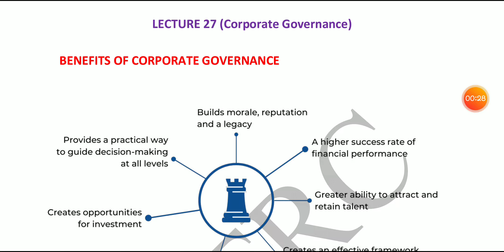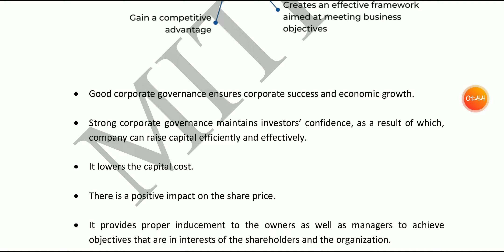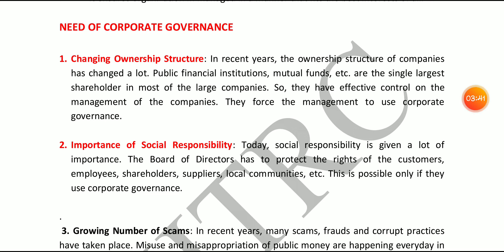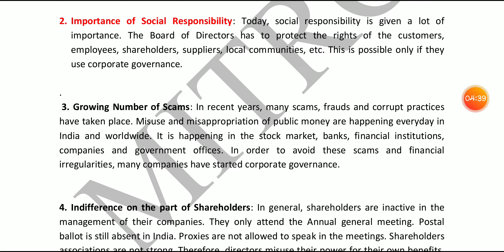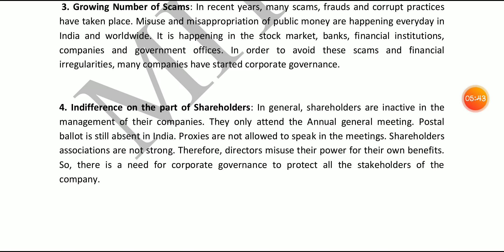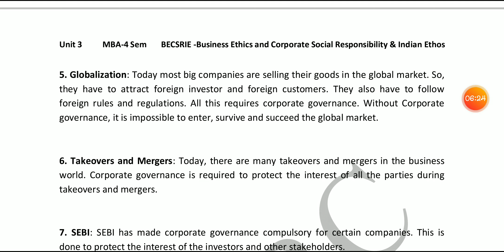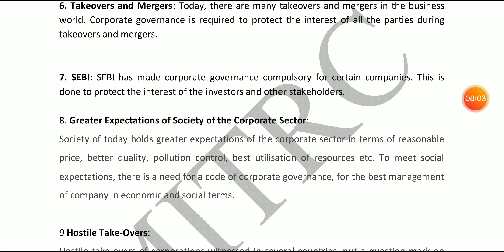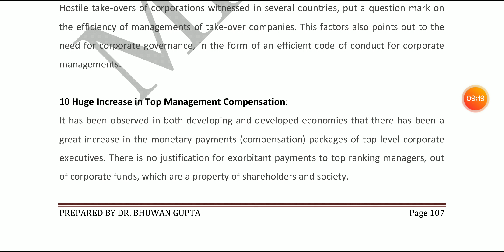M-401 BECSRIE Unit 3 Lec 27 by Dr Bhuwan Gupta